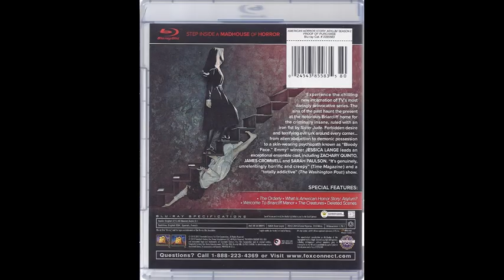Critique Blu-ray American Horror Story - Asylum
Critique Blu-ray American Horror Story - Asylum par Michel pour Un coffret distribué par 20th Century Fox de Brad Falchuk et Ryan Murphy avec Evan Peters, Jessica Lange, Lily Rabe, Frances Conroy et Sarah Paulson.  Sortie en magasin le 8 octobre 2013.

Dans un asile tenu par une soeur très stricte,on retrouve  une panoplie de personnages dont les histoires différentes s'entremêleront avec les forces du bien et du mal présentes dans cette vraie maison de fou.